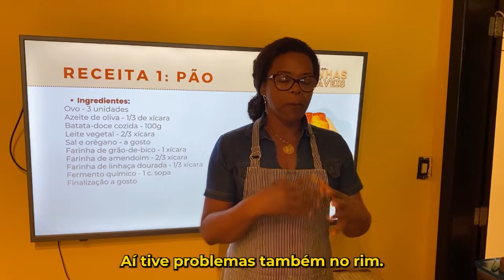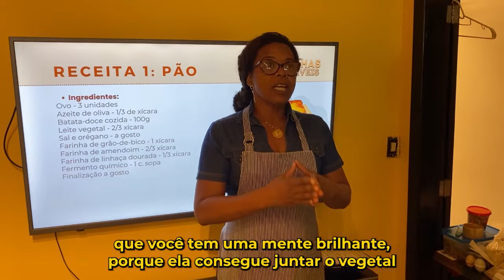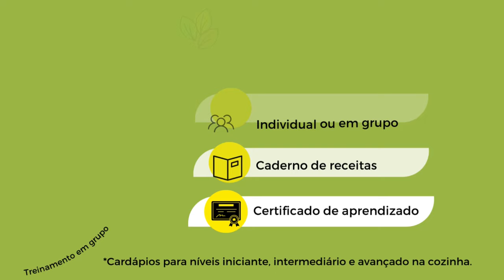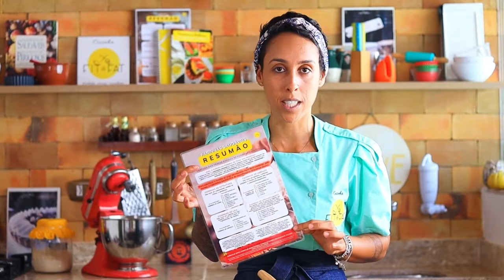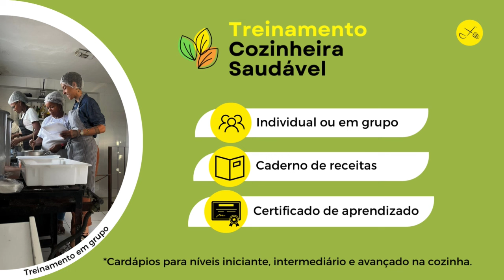TV Cozi informações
Vídeo publicitário para transmissão na TV Cozi.